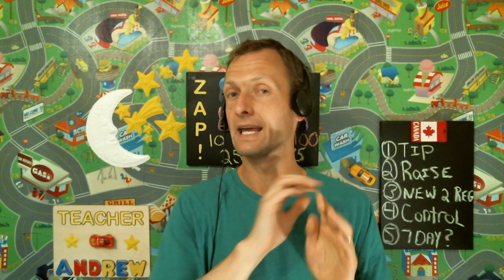VIPKID....TAKE CONTROL OF OUR SCHEDULE? 7 DAY LIMIT FOR PARENTS TO LEAVE FEEDBACK?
1) Weight control tip
2) Do we want a raise?
3) Tips for converting "new to you" to "regulars"
4) Will VIPKID take control of our schedule?
5) Response back from support regarding rumor of 7 day limit for parents to leave feedback after class was taught